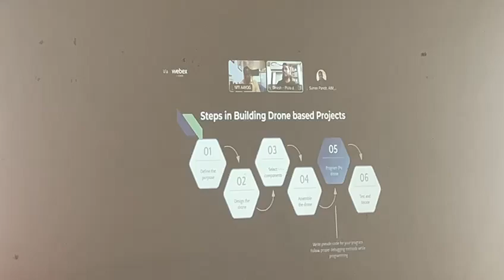Steps in Building Drone based Projects online class